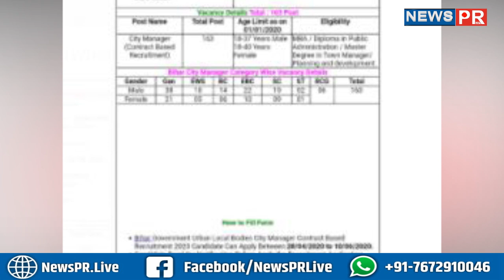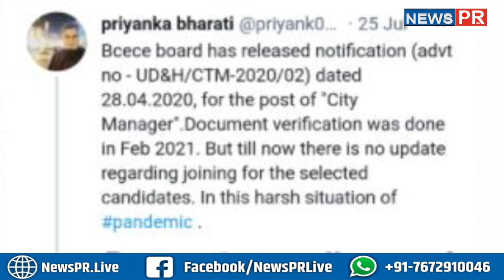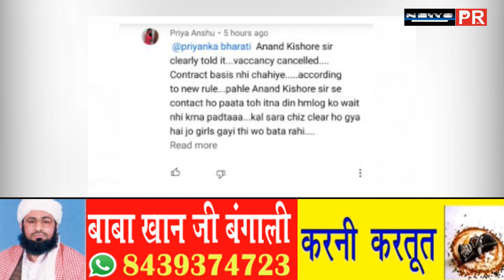सिटी मैनेजर कैंडिडेट कर रहे बहाली का इंतजार, जवाब मिलता है- कोई दूसरी नौकरी क्यों नहीं देखते?